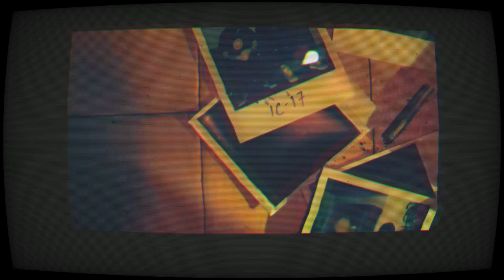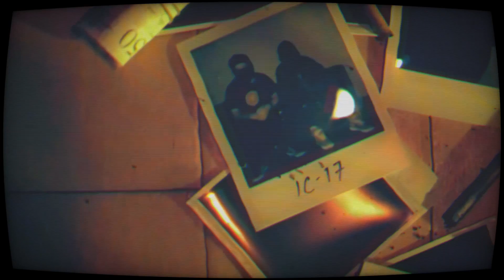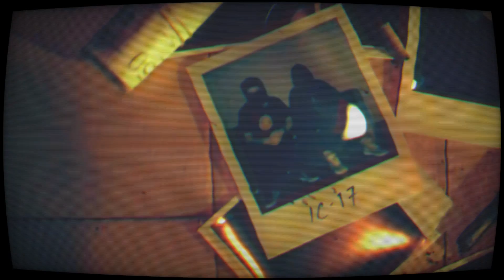Yebba’s Freestyle (Official Visualiser) ￼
R&B Soul Snatchers

IC-17 - Yebba’s Freestyle

Lyrics:

I said you know your trying hard for the both of us
I see that
Believe that
Didn't wanna be the one to fuck a good thing girl I mean that

I know your tired of waiting
(I know)
Sitting alone at home debating if I'm really worth it

You know i'm worth it
My love ain't perfect
But I'll make it up to you cos you deserve it

Yeah you know I got a plans for you show you what a real man should do

Needed someone that I can turn too
Doiser therapy, couldn't believe how much I burned thru
It's mad my mental health doesn't concern you

My ex's fucked me over
But you're nothing like the last two
Tried to move on
But I can't get past you

What does that mean to me

I don't know anymore anymoreee
So just let the henny pour henny pour
I don't know anymore anymore anymore
So just let the henny pour

Heading to same location with different expectations
What is that about
We was on the same path but we took different routes

I see that you've been crying out
For admiration
You've been patiently waiting
And to my amazement
You didn't go out and find another replacement